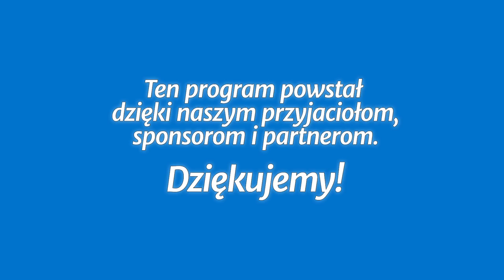Studium biblijne - 283 ): Jezus dbał o potrzeby ludzi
Studium biblijne lekcji Szkoły Sobotniej dla dorosłych (sezon 22) z 27 sierpnia 2016 r., pt. „Jezus dbał o potrzeby ludzi”. Na podstawie kwartalnika „Lekcje biblijne 3/2016”: Gaspar F. Colón oraz May-Ellen M. Colón, „Rola Kościoła w społeczeństwie”.

STUDIUM BIEŻĄCEGO TYGODNIA: Mk 5,22-43; 10,46-52; J 5,1-9; Ps 139,1-13; Mk 2,1-12; Dz 9,36-42.

TEKST PRZEWODNI: „I obchodził Jezus wszystkie miasta i wioski, nauczał w ich synagogach i zwiastował ewangelię o Królestwie, i uzdrawiał wszelką chorobę i wszelką niemoc” (Mt 9,35).

W STUDIUM UDZIAŁ BIORĄ: Władysław Polok (prowadzący), Estera Hatała, Stanisław Ochocki, Julian Hatała.